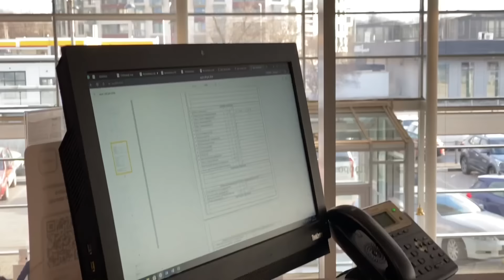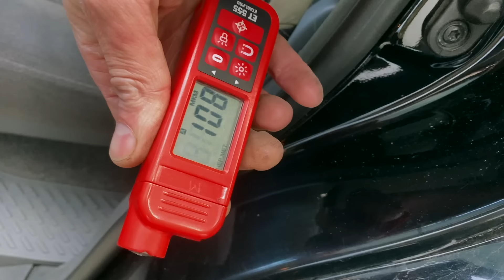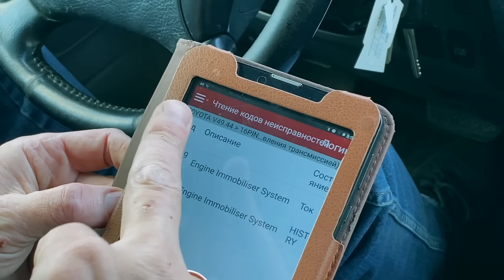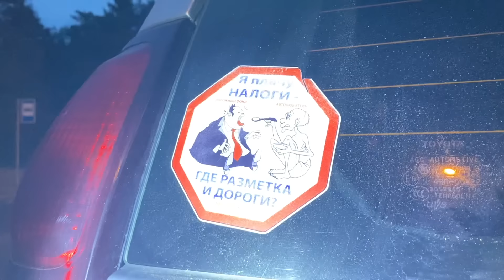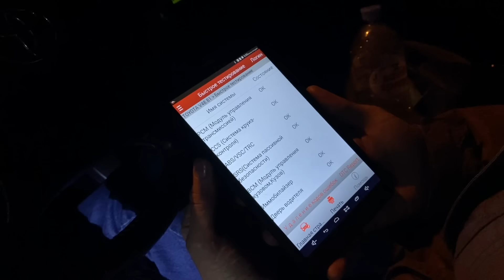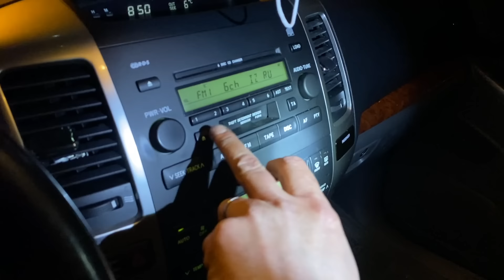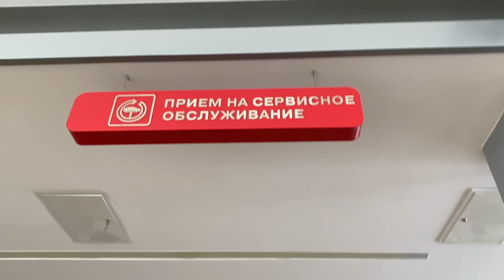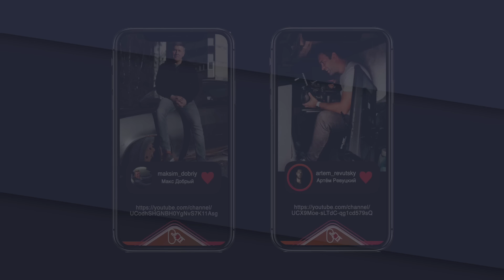ПОДБОР PRADO 120. Найти среди битых, ржавых, с гнилым VIN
У нас была не простая задача: найти хороший  Toyota Prado 120 за 1400000 рублей. Посмотрели множество вариантов и некоторые из них покажем Вам. Увидим что продается в Питере в этот бюджет и в каком состоянии.
 У большинства Прадо VIN-номер уничтожен коррозией и требуется экспертиза вин, а мы постараемся его очистить.

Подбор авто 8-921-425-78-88